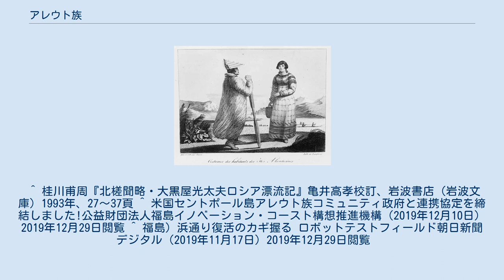アレウト族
19世紀に描かれたアレウト族の男女 アレウト族（アレウトぞく、英: Aleut）またはアリュート族は、アラスカとカムチャツカの間にあるアリューシャン列島の先住民族である。
自身の名称はウナンガン（Unangax̂, Unangan, Unanga）。
 狩猟、武器の作成、ボートの組み立て、織物はアレウトの伝統的工芸の一つである。
19世紀の職人は木製のハンティング帽で知られ、その帽子はカラフルなデザインを特色とし、アシカの震毛や羽毛、象牙などが付けられる。
アレウトの女性はオットセイやラッコの毛皮、鳥類の皮からパーカーを作り、また何人かはライ麦の藁やビーチグラスを編んで籠を作り上げる。
 氷期ではアジア大陸と北アメリカ大陸が陸続きだったため（ベーリング地峡）、そこから大勢の人々が北東アジアからアメリカ大陸へと足を伸ばすことができた。
これがネイティブアメリカンの祖先たちである。
そして氷期が終わりを迎え、海面が上昇して孤立するアリューシャン列島に残った集団がアリュート族の祖先である。
土地が貧しく資源の少ない島であったが、彼らは流木や海の生物資源を巧みに利用して生活した。
中でも特徴的なのは海獣を狩る技術の高さである。
海獣の皮や消化器官でできたフードつきの防水服を着て、流木と海獣の皮で作られたカヤックに乗り、流木と骨で作る投げ槍などを持って数人の仲間と漁に出てラッコ、アザラシ、トド、セイウチ、クジラといった獲物を捕らえてきた。
獲物の身体はヒレから骨から余すところ無く利用した。
長年孤立した民族でありながら17世紀までに列島には約25,000人が暮らし、大いに栄えた。
 しかしロシア人の進出により海洋資源が枯渇し、また、彼らの持ち込んだ疾病によってその数は十分の一以下に激減する。
1834年の調査ではアレウトの数は2,250人、1890年の調査では1,702人、1910年の調査では1,491人であった。
 彼らは島々の洞窟内に数多くのミイラを残している。
ミイラとされた人がどのような人かはわかっていないが、ごく一部の人のみがミイラとされていることから特別な人だけがミイラとされたと考えられる。
 アレウトの話す言語はエスキモー・アレウト語族に分類され、1989年の旧ソ連による人口統計調査ではアレウト語 の話者は487人、1995年には305人であった。
 江戸時代後期の1783年（天明3年）1月に、遭難した「神昌丸」（乗組員・大黒屋光太夫ほか）が、同年7月にアリューシャン列島のアムチトカ島に漂着し、以後、カムチャッカへ向かうまでの4年間を、そこで過ごしている。
そして、その当時の様子が『北槎聞略』に記されている。
 第二次世界大戦中の1942年6月7日、日本軍はアッツ島を占領していた。
アッツ島にはアリュート人が40人あまり暮らす村があった。
日本軍はアッツ島を無人化するため、9月にアリュート人の島民を日本本土に移送し、北海道小樽市で収容した。
小樽に抑留されたアリュート人は45人（小樽で生まれた5人を含む）、うち20人が抑留中に命を落とし、終戦を迎えられたのは25人であった。
戦後アメリカ合衆国はアッツ島民の帰島を認めず、アリューシャン列島のアトカ島に移送した。
 福島ロボットテストフィールド（RTF、福島県南相馬市）は2019年、アメリカ合衆国領セントポール島のアレウト族コミュニティ政府と、ドローン飛行試験での連携協定を結んだ。
RTFは東日本大震災とそれに伴う福島第一原子力発電所事故からの福島県浜通り復興をめざす研究機関。
 ^ L．ベルグ『カムチャツカ発見とベーリング探検』龍吟社、1942年、P.232。
 ^ 金子亨『先住民族言語のために』草風館、1999年、P.78。
 ^ アリュートル語とは全く別の言語である。
 ^ 桂川甫周『北槎聞略・大黒屋光太夫ロシア漂流記』亀井高孝校訂、岩波書店（岩波文庫）1993年、27～37頁 ^ 米国セントポール島アレウト族コミュニティ政府と連携協定を締結しました!公益財団法人福島イノベーション・コースト構想推進機構（2019年12月10日）2019年12月29日閲覧 ^ 福島）浜通り復活のカギ握る ロボットテストフィールド朝日新聞デジタル（2019年11月17日）2019年12月29日閲覧